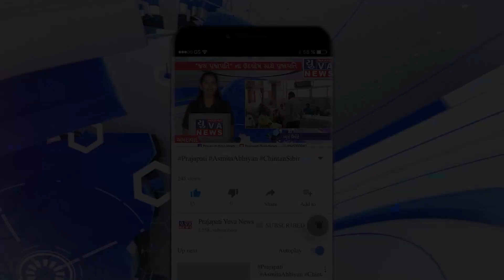પાટણ નગરપાલિકાના ઇતિહાસમાં લાંછન લાગે તેવો બનાવ બન્યો....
જલ સે નલ યોજનાના ફોર્મ માં સહી કરવા બાબતે ઉશ્કેરાયેલા કોર્પોરેટરે ચીફ ઓફિસર પર હુમલો કર્યો..

વોર્ડ નંબર 10ના ભાજપના ચૂંટાયેલા કોર્પોરેટર ફારુકી દ્વારા ચીફ ઓફિસર ઉપર ખુરશી વડે હુમલો કરવાનો પ્રયાસ..

પાટણ તા.૬
પાટણ નગરપાલિકા ને લાંછન લગાડતો કિસ્સો શુક્રવારના રોજ વોર્ડ નંબર 10ના કોર્પોરેટર દ્વારા ચીફ ઓફિસર સામે જલ સે નલ યોજના અંતર્ગત તેમના વોડૅના  કેટલાક જરૂરિયાત મંદ લોકોના નળ કનેક્શન ના ફોમૅમાં સહી કરવાની બાબતને લઈને ઝઘડો કરતા મામલો ટોક ઓફ ધ ટાઉન બનવા પામ્યો હતો.
બનાવની મળતી હકીકત મુજબ પાટણ નગરપાલિકાના વોર્ડ નંબર 10 માંથી ચૂંટાયેલા ભાજપનાં મુસ્લિમ કોર્પોરેટર ફારુકી શુક્રવારના રોજ બપોરના 12 કલાકે સરકારની જલ સે નલ યોજના અંતર્ગત પોતાના વિસ્તારના કેટલાક જરૂરિયાતમંદ લોકોના નળ કનેકશન ફોર્મ માં ચીફ ઓફિસર ની સહી માટે આવ્યા હતા ત્યારે ચીફ ઓફિસર પાટણ નગરપાલિકાની બાંધકામ શાખા માં સરકારી કામ અર્થે ફાઈલો લઈને બેઠા હોય તેઓએ કોર્પોરેટરને થોડીવારમાં પોતાની ચેમ્બરમાં આવીને તેઓનું કામ પતાવી આપવાનું જણાવતાં ઉશ્કેરાયેલા વોર્ડ નંબર 10ના ભાજપના કોર્પોરેટર ફારુકી એ ચીફ ઓફિસર સાથે ઉદ્ધતાઈ પરિવર્તન કરી ઓફિસમાં પડેલી ખુરશી ઉઠાવી ચીફ ઓફિસરને મારવાનો પ્રયાસ કરતા બાંધકામ શાખાના કર્મચારીઓ દોડી આવી ચીફ ઓફિસરને દુર ખસેડી મામલો થાળે પાડવાનો પ્રયાસ કર્યો હતો પરંતુ ઉશ્કેરાયેલા કોર્પોરેટરે પોતાના હાથમાંનો કોઈ બોથડ પદાર્થ ચીફ ઓફિસરને મારવા છુટ્ટો ફેંક્યો હતો પરંતુ ચીફ ઓફિસર ની સજાગતાથી તેઓ બચી જવા પામ્યા હતા ત્યારે આ બનાવને લઇને સમગ્ર નગરપાલિકા કેમ્પસમાં હડકંપ મચી જવા પામી હતી.

મને સોંપેલી સરકારી કામગીરીની જવાબદારી પૂર્ણ થયા બાદ આ મામલે કોર્પોરેટર સામે યોગ્ય કાર્યવાહી કરીશ :. ચિફ ઓફિસર.

પાટણ તા.૬
પાટણ નગરપાલિકા ખાતે શુકવારના રોજ વોર્ડ નંબર 10 ના ભાજપના કોર્પોરેટર ફારૂકી દ્વારા પર સે જલ યોજના નાં ફોર્મ માં સહી કરવાની બાબતને લઈને ચીફ ઓફિસર સાથે કરાયેલી મારામારી મામલે ચીફ ઓફિસરને પૂછતા તેઓએ જણાવ્યું હતું કે આ મામલે પોતે ગંભીર હોય પરંતુ સરકારના કાર્યક્રમોની કેટલીક જવાબદારીઓ તેઓના શિરે હોય જે જવાબદારીમાંથી મુક્ત થયા બાદ અસભ્ય વર્તન કરનારા અને પોતાની સાથે ઝપાઝપી કરનારા કોર્પોરેટર સામે તેઓ કાયદેસરની કાર્યવાહી કરનાર હોવાનું જણાવ્યું હતું.

આ બાબતે વોર્ડ નંબર 10ના ભાજપના કોર્પોરેટર ફારુકીને પૂછતા તેઓએ જણાવ્યું હતું કે છેલ્લા એક મહિનાથી જલ સે નલ યોજનાના ફોર્મ માં ચીફ ઓફિસર સહી કરતા ન હોય જેની રજૂઆત માટે નગરપાલિકા ખાતે ચીફ ઓફિસર ને મળવા માટે આવ્યો હતો પરંતુ ચીફ ઓફિસર પોતાની ચેમ્બરમાં ન હોય બાંધકામ શાખા માં બેઠેલા હોવાનું જણાવતાં હું બાંધકામ શાખા માં જઈને ફોમૅ માં સહી કરવાનું જણાવતા ચીફ ઓફિસરે ઉશ્કેરાઈ  મને જાતિ વિરુદ્ધ અપમાનિત કરી મને તમાચો મારવાનો પ્રયાસ ચીફ ઓફિસર દ્વારા કરાયો હોય જે મામલે કોર્પોરેટર ફારૂકીએ  નારાજગી વ્યક્ત કરી હતી અને ચીફ ઓફિસર સામે આક્ષેપો કર્યા હતા..
યશપાલ સ્વામી, પાટણ